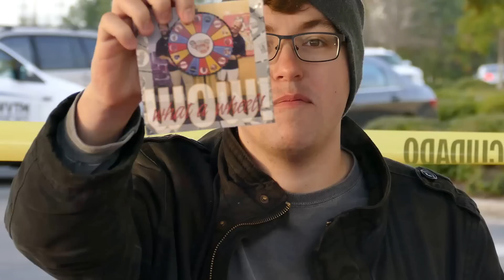Turkey Toss 2015 - Recap